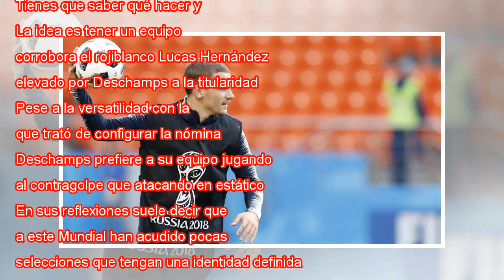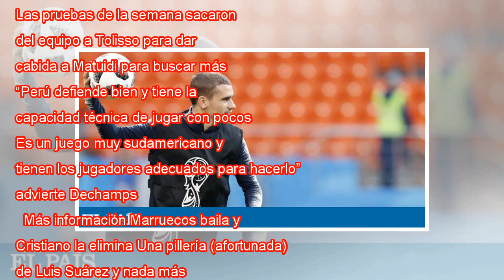Deschamps y la fórmula de Griezmann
Griezmann, en el estadio de Ekaterimburgo en el enternamiento previo al Francia-Perú. ATEF SAFADI EFE El estreno de Francia contra Australia fue gris. Ganó, pero dejó un reguero de dudas. La nómina de delanteros —Griezmann, Dembélé y Mbappé— anunciab...